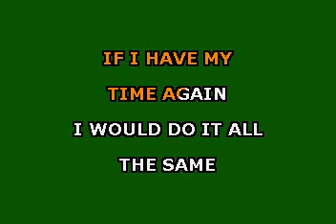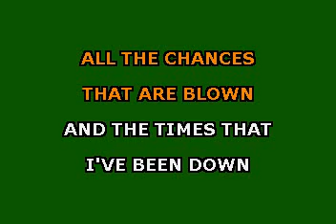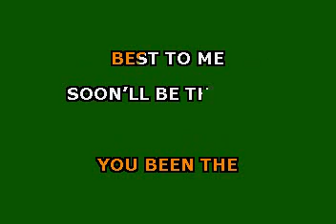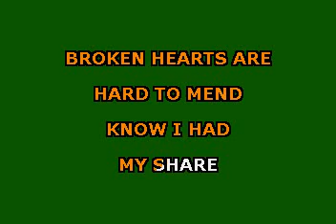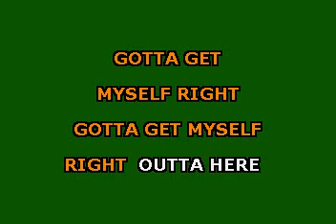KARAOKE ~~ Big Audio Dynamite - Rush